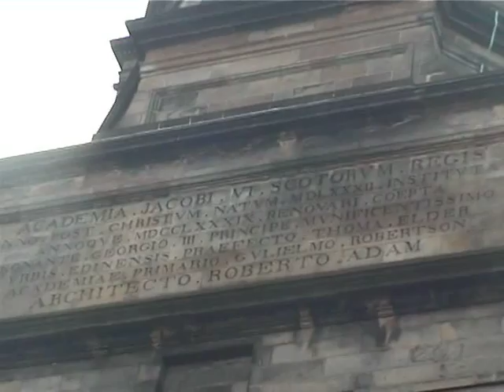Edinburgh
A short amateur video by Vasileios Katsardis about the beautiful city of Edinburgh, August 2009